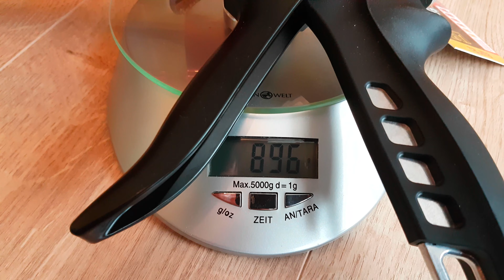Dripless Caulk guns.Convoy Super 26 Tajima.🔝Kartuschenpresse Convoy Super 26 🔝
Extra high thrust caulk guns with extra-long barrels 360-degree rotating handles with elastomer non-slip grips, and extra-long seal puncture pins.
Die Katuschenpresse von Tajima ist wirklich sehr hochwertig, Hochwertiger Verriegelungsmechanismus, KEIN unerwünschtes Nachpressen, Die Hebel liegt gut in der Hand, Das Beste  nur leichter Druck nötig, Pressen 26:1 ➖ ein bisschen schwer 895Gram,,,/wysokiej klasy profesjonalny wyciskacz /pistolet firmy Tajima o  przełożeniu 26:1 zapewniający przeniesienie dużej siły, system kontroli nacisku tłoka zapobiegający wyciekom.